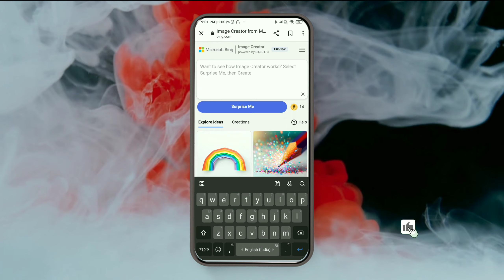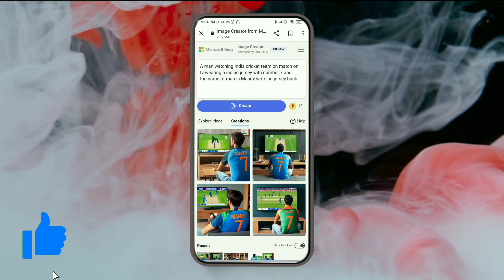Trending Cricket Jersey Photo Editing 🔥 | Bing Image Creator Tutorial | Ai Microsoft Bing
Prompt-: A man watching indian cricket team match on tv wearing a indian jersey with number 7 and the name of man is ( write your name )write on jersey back.

All the Pictures / Animation / Transaction / Effect shown in this video belongs to the respected owners and not us. We are not the owner of any picture / animation / transaction / effect shown in this video.

About : Mandy Edit is a YouTube Channel, where you will find Instagram related editing videos other viral trnsition video editing in Hindi,  New Video is Posted Everyday.

Your quary -

Mandy Edit
How To Make Cricket Team T Shirt Image With Own Name
cricket team t-shirt trending video
bing image creator tutorial
Cricket Team Name Shirt
cricket
ai image generator
bing image creator trending reels editing
bing image creator
bing